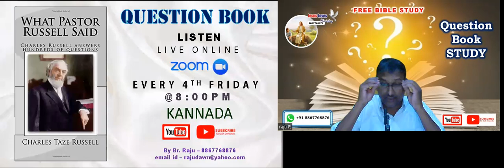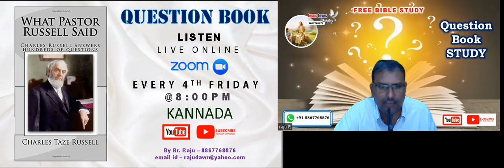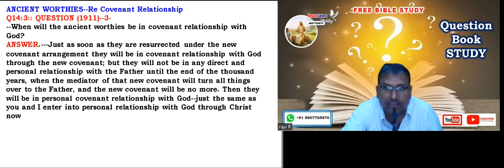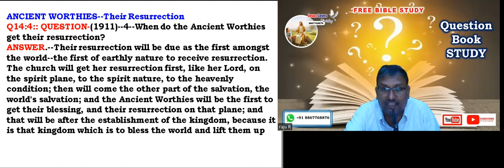Question Book Q14 Ancient Worthies & their Resurrection Free Kannada Bible Study-Br Raju -8867768876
Question Book Q14 -1911 - Ancient Worthies & their Resurrection Free Kannada Bible Study - Br Raju -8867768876 - Jesus Loves Ministry